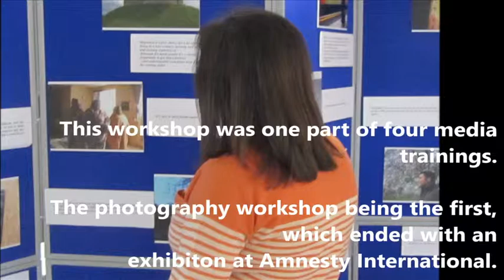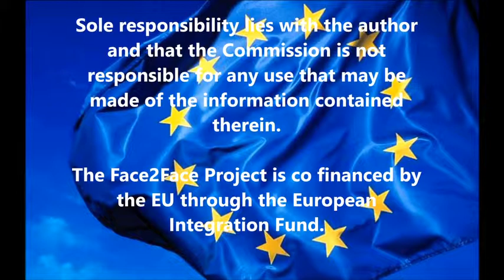Face2Face Project Film-making Project Video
This video is a collection of videos directed, filmed and scripted by F2F participants from the Film-making workshop held in the summer of 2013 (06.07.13)

The clips discuss what migrants and non migrants like about London and how they feel about the city they live in.

The Face2Face Project is co-financed by the EU through the European Integration Fund.

Sole responsibility lies with the author and the European Commission is not responsible for any use that may be made of the information contained therein.